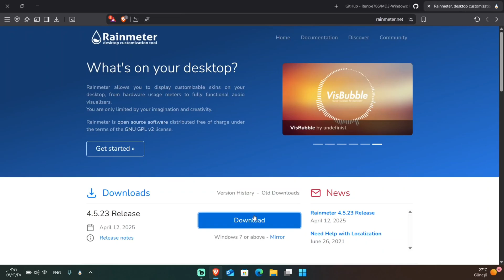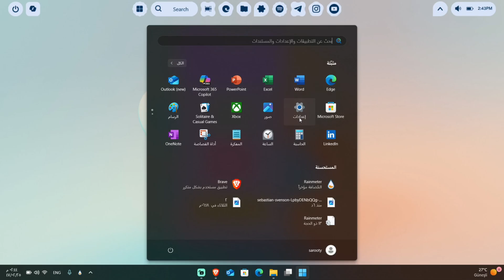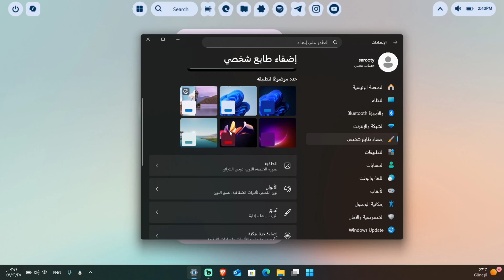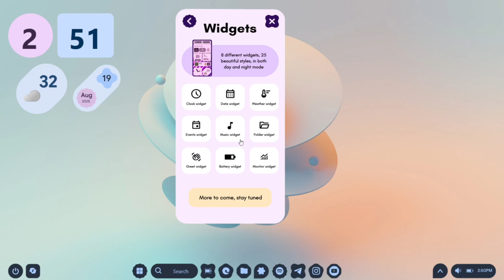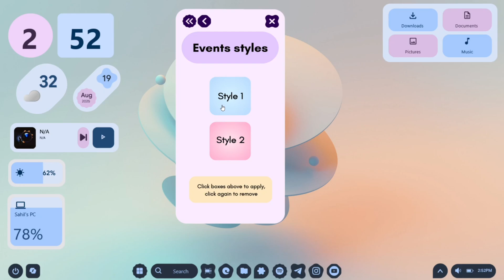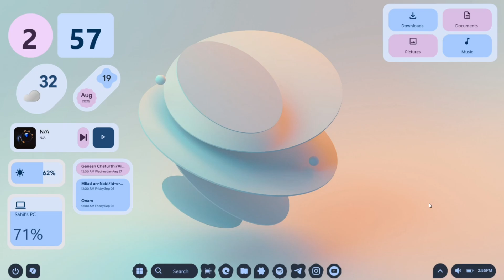كيف غيرت تصميم ويندوز وخليته مثل جوجل بيكسل 🧐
في هذا الفيديو، أشرح لك خطوة بخطوة طريقة تغيير تصميم نظام ويندوز بالكامل إلى شكل نظام جوجل بكسل باحترافية وبدون أي تعقيد!
لو كنت تستخدم Windows 10 أو Windows 11، رح تقدر  تثبت ثيم جوجل على ويندوز وتحول سطح مكتبك ليصير كأنه جهاز بكسل حقيقي!